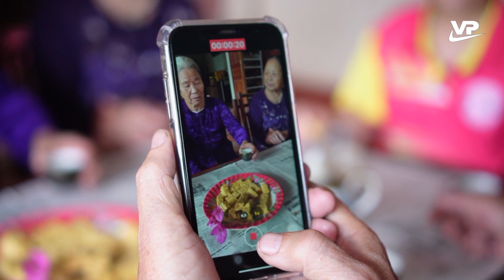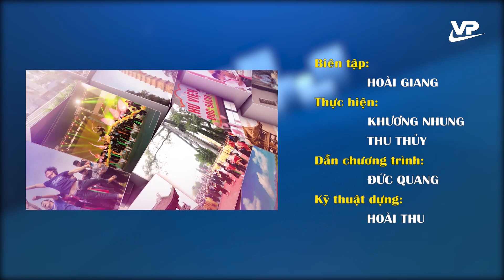Quà quê - một mảnh hồn làng